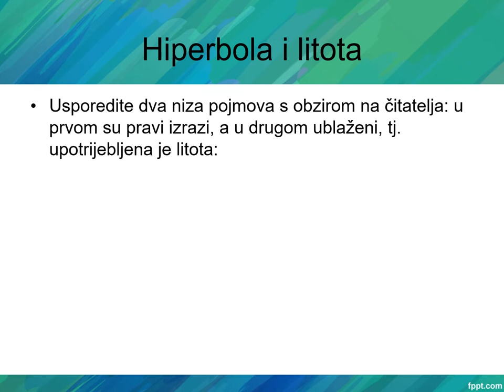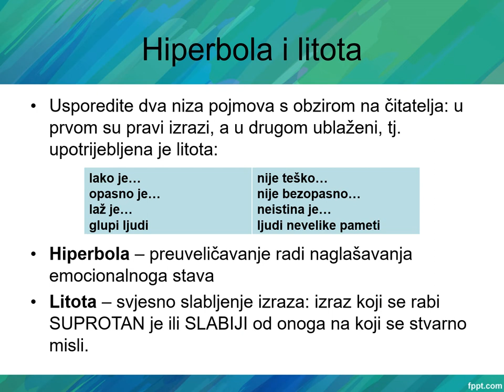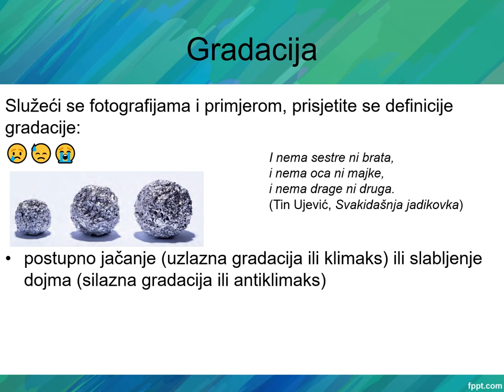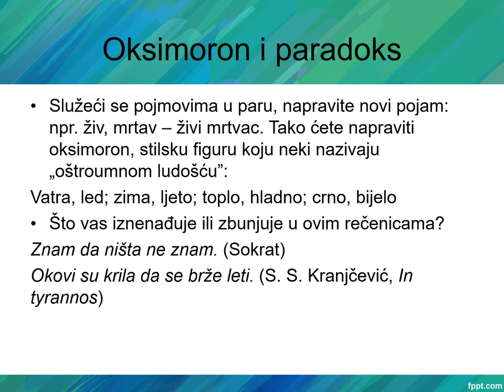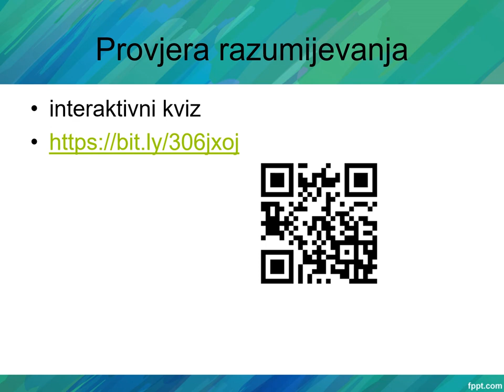Stilske figure 2: figure misli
Videolekcija je izrađena prema udžbeniku:
Dujmović Markusi, Dragica; Rosetti-Bazdan, Sandra. 2019. Književni vremeplov 1, čitanka za prvi razred strukovnih škola (105 sati godišnje). Profil Klett. Zagreb.